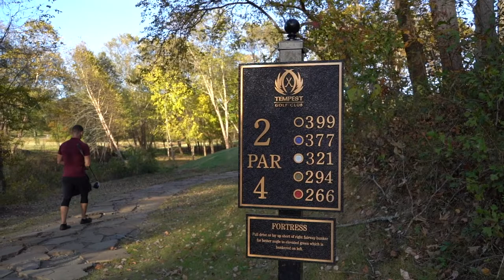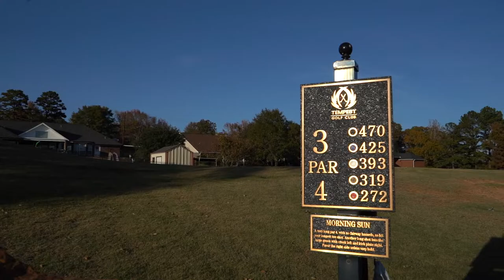1st 9 hole vlog! STRONG finish for the first!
A beautiful day out here at Tempest Golf course in east TX
Hosted by: Craig Prisendorf